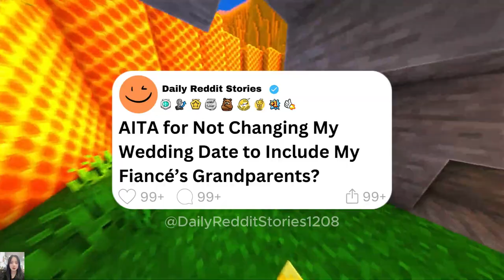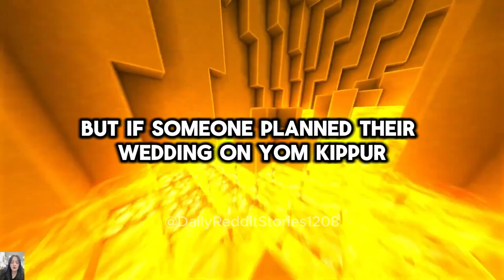[Full story] AITA for Not Changing My Wedding Date to Include My Fiancé’s Grandparents?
00:00 - Intro
00:07 - [Full story] AITA for Not Changing My Wedding Date to Include My Fiancé’s Grandparents?
02:35 - [UPDATE]